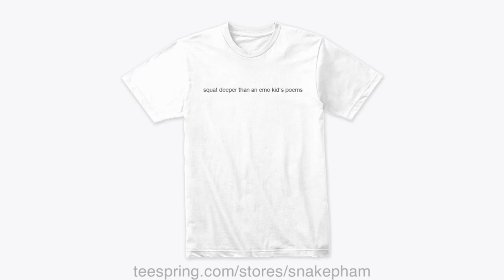Mattie Rogers - Olympic Weightlifting Girl